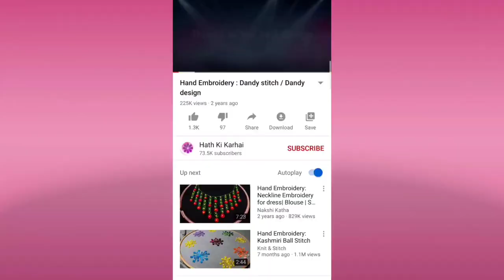hand embroidery cut work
hath-ki-karhai
Hi Guys This Is Shafiq Sandhu I Am Creator Youtube Contents Like Hath Ki Karhai, Kitchen, Road Shows, Funny Videos, Animals Shows And Etc Content.

Me Apse Request Krta Hun Me Apke Ley Mehnat Kr Ke Hr Dafa New Video Bnane Ki Koshish Krta Hun Or Agr Ap Meri Video Ko Ache Se Nahe Dekhen Gy Tu Ye Ap Meri Hosla Afzai Nhi Kr Rahe Meri Apse Request He Hosla Afzai Zror Kren Bhale Wo Koi Bhe Ho Sub Log Apke Maze Ke Ley Apko Guide Krne Ke Ley Video Bnaty Hen Me Pori Koshish Kron Ga Apke Lie Achi Achi Videos Lata Rahon,